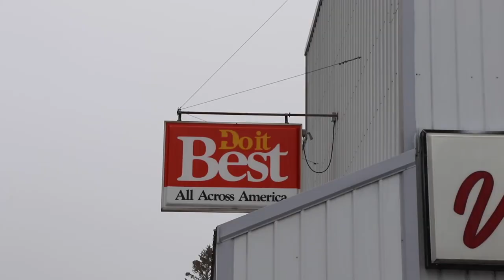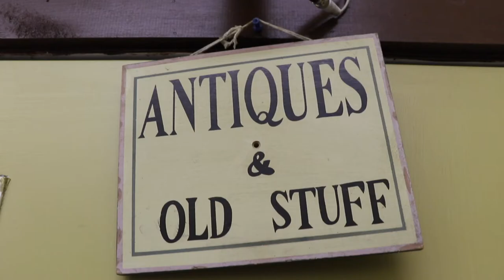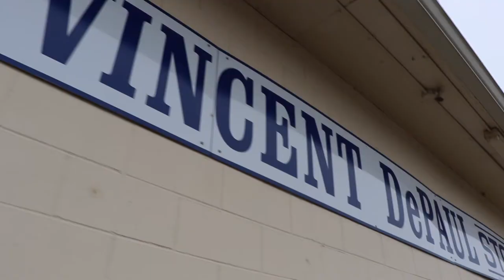YETI Hike & Antique Hunting | Beerbellied Vlogs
TGIF! remember to set your reminder WE WILL BE LIVE IN 2 DAYS!! I tested live at the end of January BUT this will be Danas live debut and we will be discussing the GIVEAWAY too...funny it was suppose to be a 500 sub giveaway but here we are at 600. THANKS.

anyways so we are back at the wallpaper removal. its a work in progress and we have hit a wall...literally I hit it...dont worry it deserved it lol. so we show you the current state and the new method dana is trying out. we started our day on the trail and ended it antiquing and exploring the thrift store. CHEERS!

Get a free ride with Uber? USE CODE: eileenr170ui TRAVERSE CITY FINALLY OFFERS UBER!